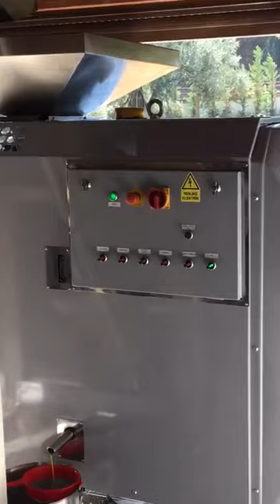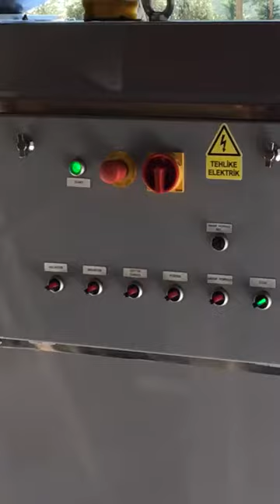Olive Oil Machine ( Boutique Compact Model )